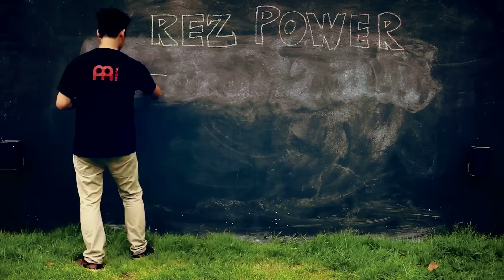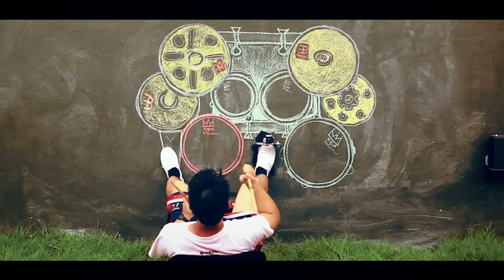[MAD] Rez Power - Israel & New Breed (Drum Wall) | Note Weerachat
Original by
Rez Power - Israel & New Breed

Performed & Produced by
Weerachat Premananda  Jr. IG : note_weerachat

Co-Produced By
Janpat Montrelerdrasme IG : janpat_

Camera By
Nattakitt Angpanitcharoen

Mixed By
Chutipat Thiapairat
Nattakitt Angpanitcharoen